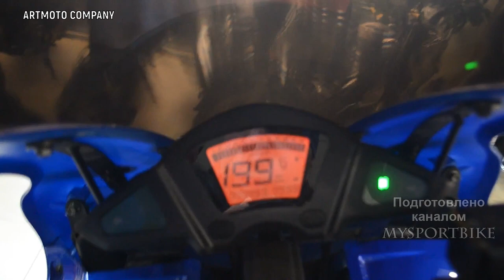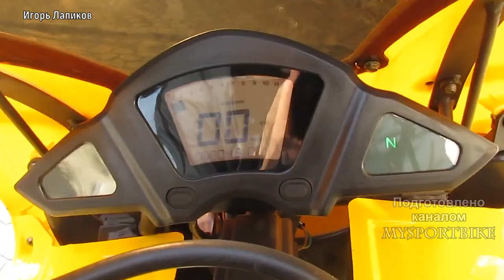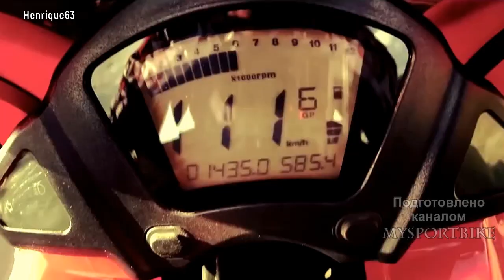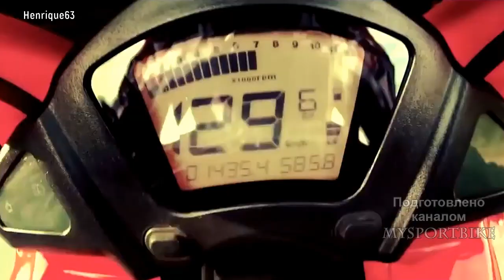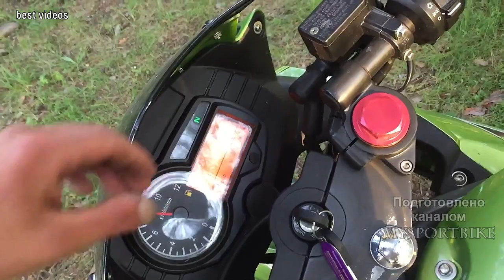😎 IRBIS (SHINERAY) Z1 250 - Китайская Honda Fireblade 🔥!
✅ Если ты создал Кастом и хочешь чтобы о нем узнали все - напиши мне 👍

Мотоцикл Irbis Z1 250 — очередной выходец из Китая, позиционируемый производителем, как спортбайк начального уровня. Впрочем, бюджетных китайских мотоциклов,
 с переменным успехом пытающихся косить под спортбайки, хватает. Так чем же выделяется Z1 250? Пожалуй, ничем особенным, но тех довольно скромных денег,
 которые за этот мотоцикл просят дилеры, он, пожалуй, стоит.
Не отличаясь никакими техническими новшествами, которых на нём попросту нет, Irbis Z1 250 сделан на удивление добротно и с вниманием к мелочам, от которых
 во многом и зависит общее впечатление от мотоцикла. Пусть этот спортбайк и безнадёжно отстаёт от японских аналогов вроде Kawasaki Ninja 250 и Yamaha YZF-R125,
 он выигрывает в другом — цена и гарантия от официального дилера, что для многих начинающих мотоциклистов может стать весомым аргументом. Впрочем,
в качестве учебного мотоцикла для человека, желающего впоследствии пересесть на полноценный спортбайк, Irbis Z1 250, кажется, вполне подойдёт, особенно при условии
 ограниченного бюджета.
Двигатель Z1 250 — одноцилиндровый, объёмом в четверть литра, и довольно-таки бодрый для китайского моторчика столь малой кубатуры. Максимальная мощность составляет
 25,5 лошадиных сил на отметке в 8,500 оборотов в минуту  —  этот движок любит, чтобы его крутили как следует. Пик момента (22нМ)
 приходится на чуть меньшую отметку — 7,500 оборотов в минуту. Коробка передач традиционная, пятиступенчатая, причём первые три передачи довольно короткие,
 так что Irbis Z1 250 весьма требователен к правильному выбору передачи.
Motorcycle Irbis Z1 250-another native of China, positioned by the manufacturer as an entry-level sportbike. However, the budget of Chinese motorcycles,
with varying success, trying to mow under sports bikes, enough. So what makes the Z1 250 stand out? Perhaps, nothing special, but that rather modest money,
which dealers ask for this motorcycle, it is probably worth it.
Not differing in any technical innovations, which it simply does not have, Irbis Z1 250 is made surprisingly soundly and with attention to detail, from which
in many ways, the overall impression of the motorcycle depends. Let this sport bike and hopelessly behind Japanese counterparts like Kawasaki Ninja 250 and Yamaha YZF-R125,
he wins in another — the price and guarantee from an official dealer, which for many novice motorcyclists can be a powerful argument. However,
as a training motorcycle for a person who wants to switch to a full-fledged sport bike later, the Irbis Z1 250 seems to be quite suitable, especially if
limited budget.
The Z1 250 engine is a single-cylinder, quarter-litre engine, and quite cheerful for a Chinese engine of such a small cubic capacity. The maximum power is
25.5 horsepower at 8,500 rpm — this engine likes to be turned properly. Peak torque (22 nm)
it falls on a slightly lower mark-7,500 revolutions per minute. The transmission is traditional, five-speed, and the first three gears are quite short,
so the Irbis Z1 250 is very demanding to choose the right transmission.